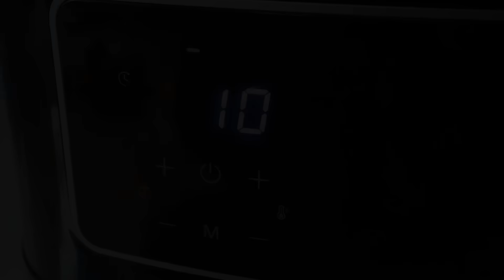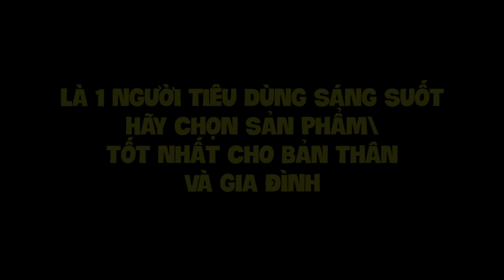Anh Thám Tử Phá Siêu Án: Ông Chủ Da Heo Chiên Giòn " Supper Lươn " Vẫn Bị Bế Lên Phường | TQ97